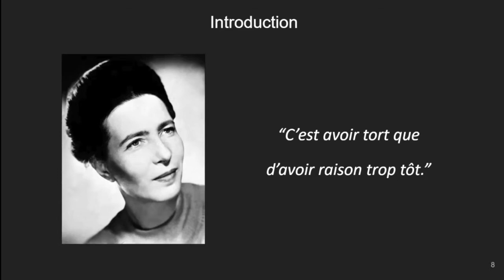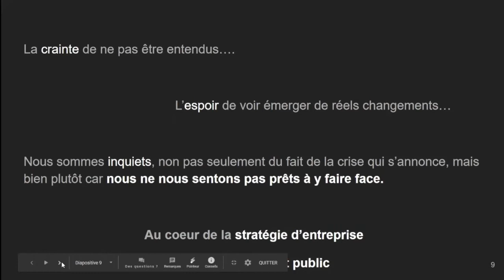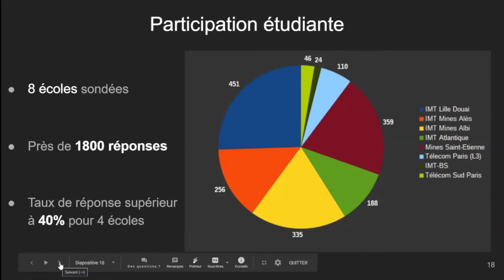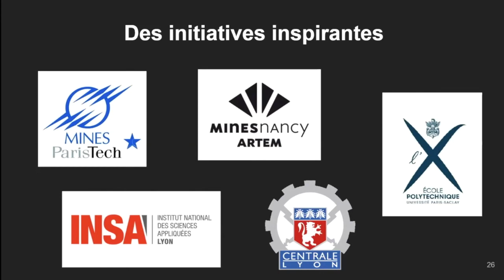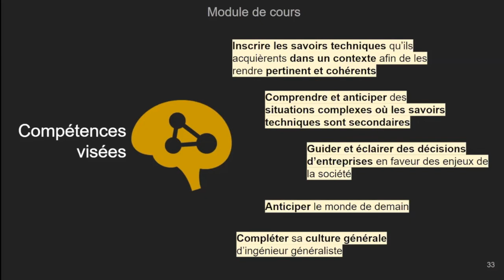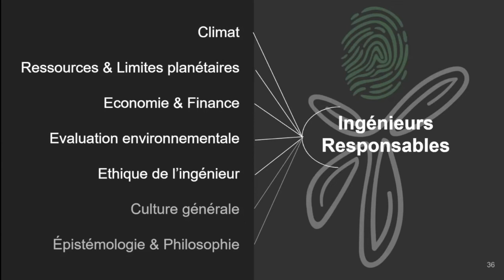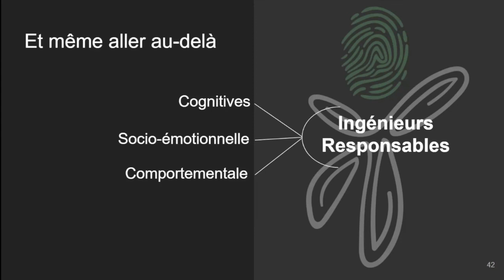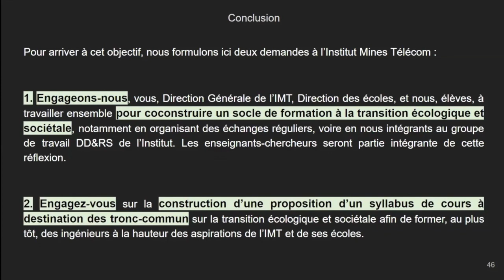Transition écologique à l'IMT, rencontre entre étudiants et directeurs de formations - 04 juin 2020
Le 4 juin 2020, la DEI a orchestré une journée de co-construction de la "Transition écologique" entre les étudiants et les directeurs de formations des écoles de l'IMT